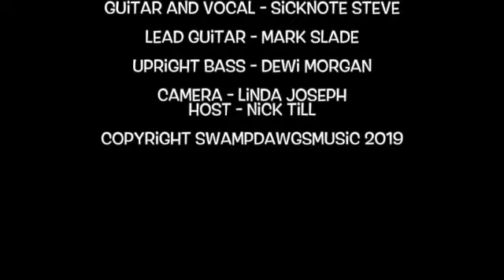The Swamp Dawgs - Vigilante Man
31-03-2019 Bell Inn, Redbrook - Vigilante Man (Ry Cooder)